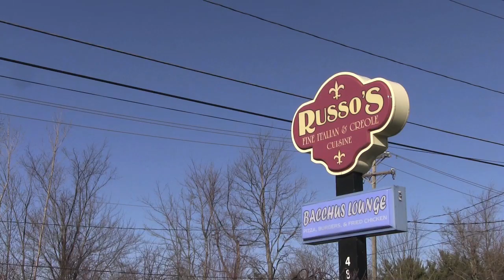Brunch with a Brown: Frank Stams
Frank Stams says Johnny Manziel deserves at least one more season with the Browns.